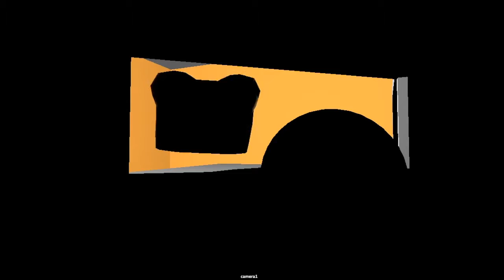bread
skills test run animated by dannica and i